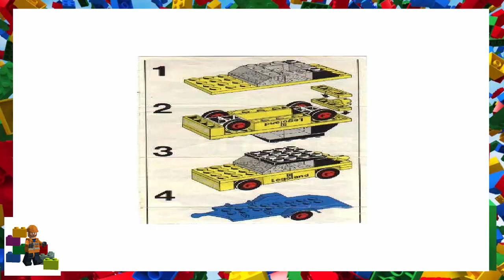LEGO instructions - Legoland - 650 - Car with trailer and racing car